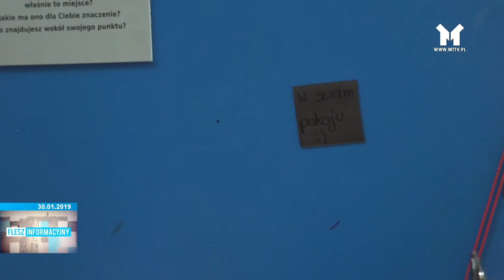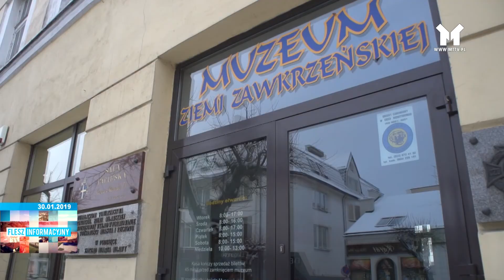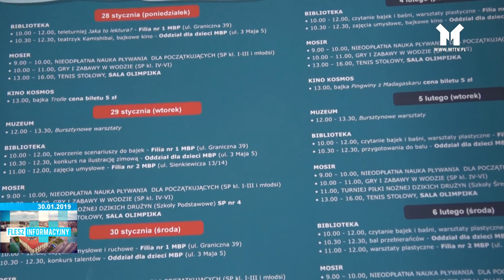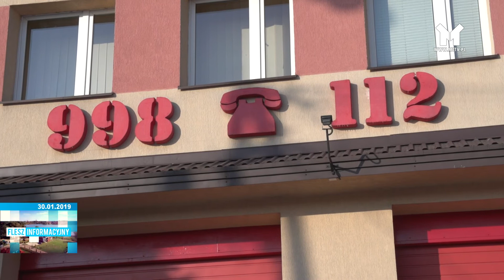FLESZ INFORMACYJNY Z DNIA 30.01.2019